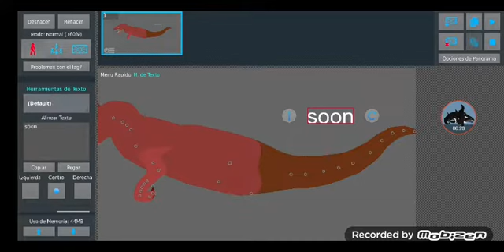Unfinished stk 2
For @Orcassssssss